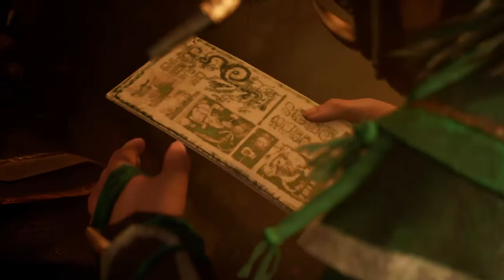Shadow of the Tomb Raider_20220311001018